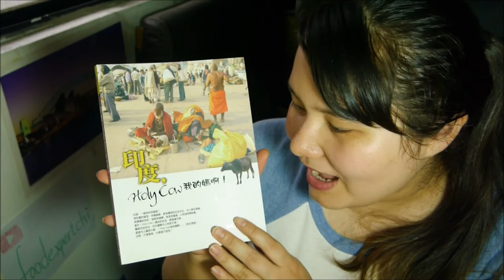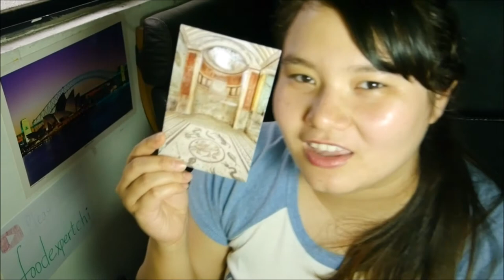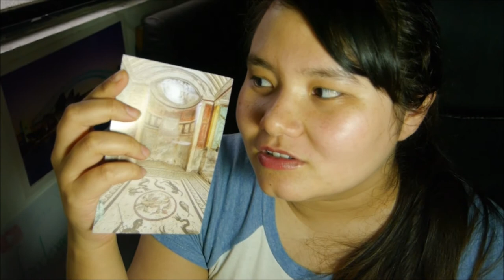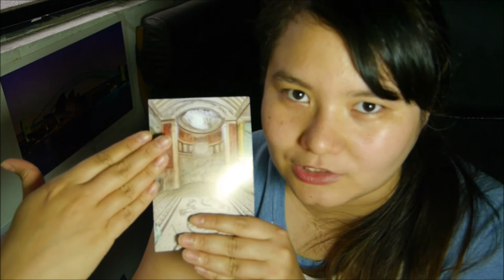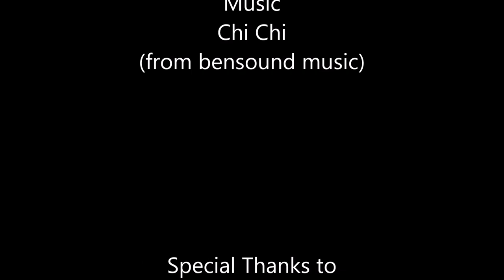《有你真好》第一集 - 專欄作家 琵雅諾 (中文版)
哈囉，大家好！歡迎來到 / 回到我的頻道！

這是《有你真好》系列影片的第一集。而在這一系列的影片當中，你可以聽見影響著我的人的故事，以及他們如何影響著我。在這一集當中，我們的重點人物就是我的高中音樂老師「琵雅諾」。她教導我要勇敢完成自己的夢想。她的分享和經驗鼓勵著我要堅強，要有冒險的精神。

★ Write to me here
Foodexpertchi P.O. 74
Xindian Gonglun,
New Taipei City,
23199 Taiwan (R.O.C.)

琵雅諾的書
★「印度，Holy Cow我的媽呀！